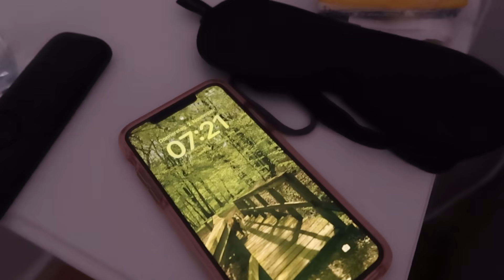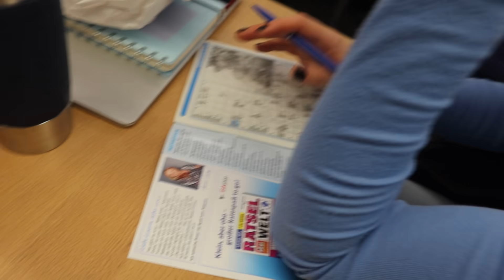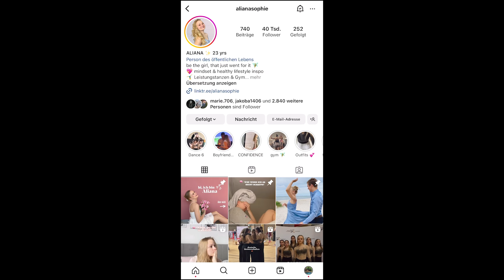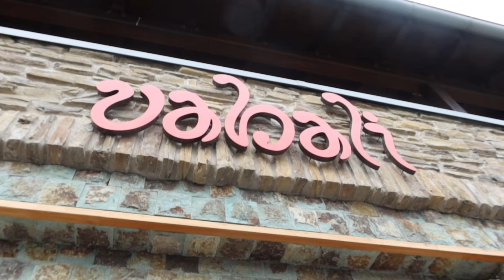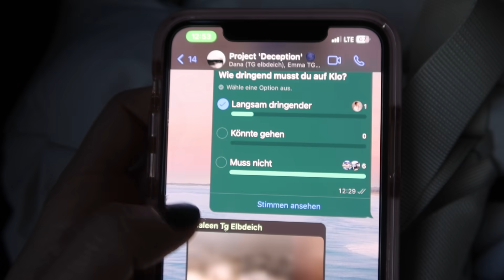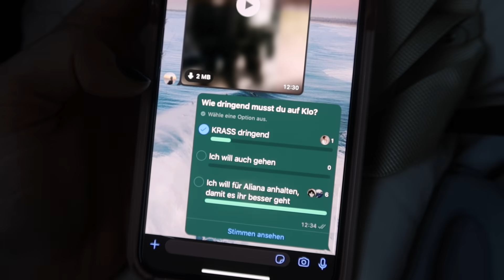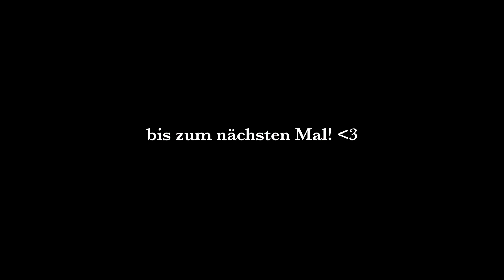crazy weekend vlog 🧚🏼😯: lange auf diesen Moment hingearbeitet, Deutsche Meisterschaft, Mottoparty 🖤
heyyyyy girls!! Welcome zu diesem neuen Youtube Video ✨🧚🏼
Es waren crazy crazy 4 Tage und ich freue mich, euch dabei mitzunehmen.
Erst ging es nach Düsseldorf auf ein Event auf das ich eingeladen war 😯
Danach waren DEUTSCHE MEISTERSCHAFTEN in Saarlouis mit meiner Tanzgruppe 🇩🇪
Es war so aufregend 🥳
xx
Aliana

🌟Täglichen Content, Routinen & inspirierende Posts findest du auf meinem Instagram Account: @alianasophie 👑💓